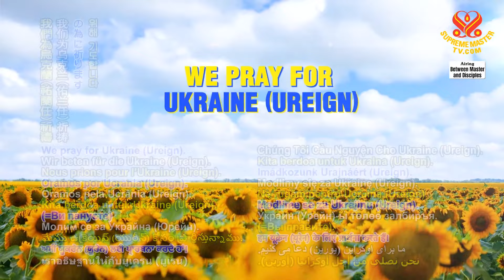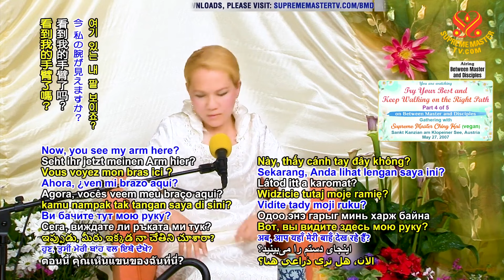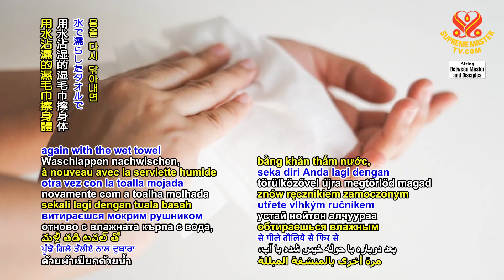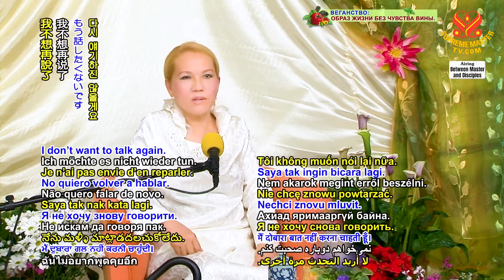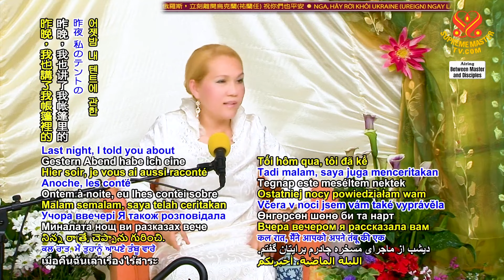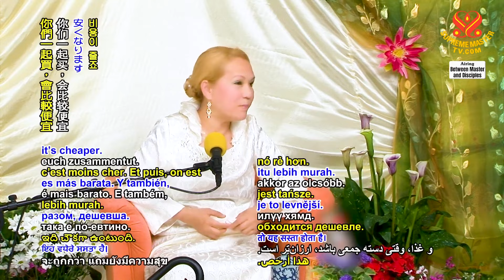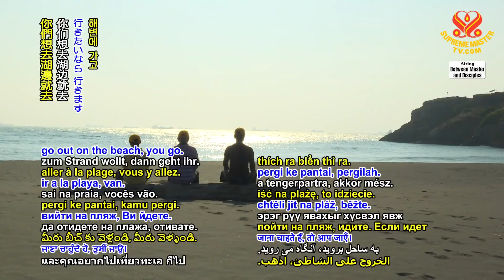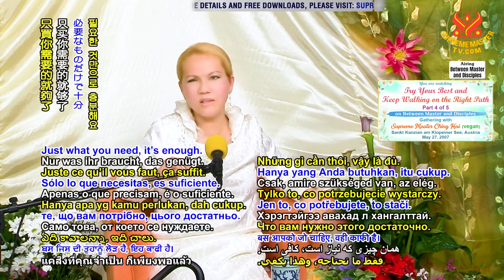(P. 4/5) Try Your Best and Keep Walking on the Right Path, May 27, 2007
Supreme Master Ching Hai lecture at Sankt Kanzian am Klopeiner See, Austria, May 27, 2007.